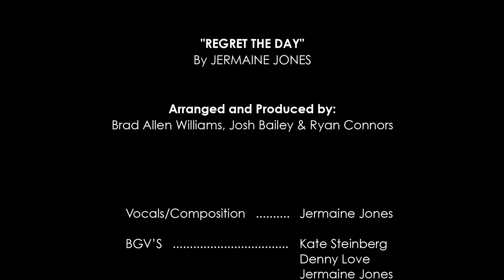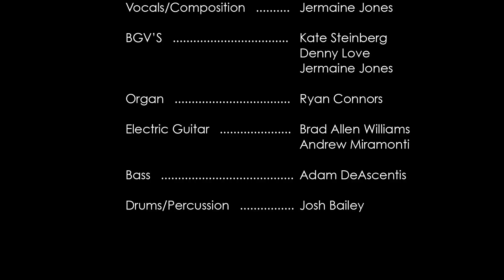Jermaine Jones, "Regret the Day" - New York/Nashville Connection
2018 Featured Artist, Jermaine Jones - "Regret the Day"
Written By: Jermaine Jones

Arranged and Produced by Brad Allen Williams, Ryan Connors and Josh Bailey

Vocals, Composition - Jermaine Jones
BGV'S - Kate Steinberg, Denny Love, Jermaine Jones
Organ - Ryan Connors
Guitar - Andrew Miramonti
Guitar - Brad Allen Williams
Bass - Adam DeAscentis
Drums, Percussion - Josh Bailey

Recorded at Studio G (Brooklyn, NY)

Mixed by Brad Allen Williams

Filming/Video Editing - Chris Bailey (Melting Pot Music, LLC)

Additional Camera Work - Luis Bacque

In conjunction with Melting Pot Music, LLC